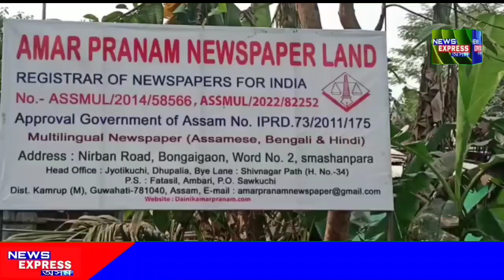বঙাইগাঁৱত “দৈনিক আমাৰ প্ৰাণাম”ৰ কাৰ্যালয়ত উচ্ছেদ অভিযান। প্ৰতিক্ৰিয়া।